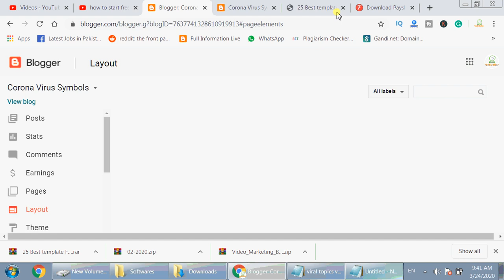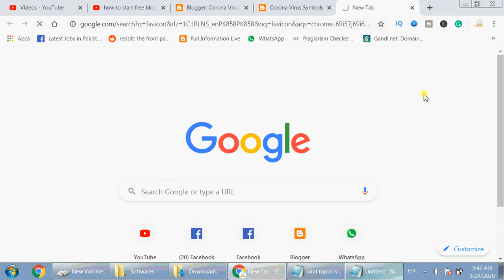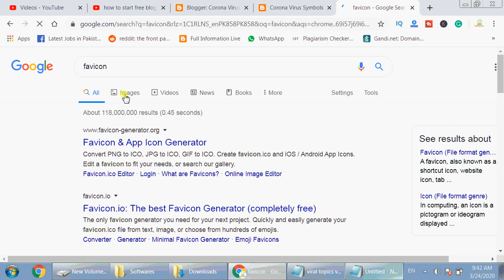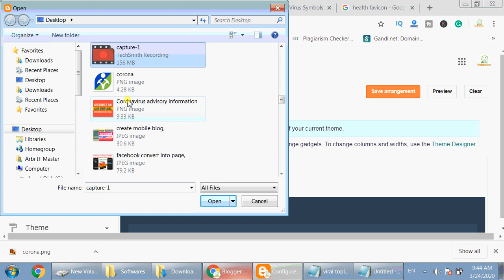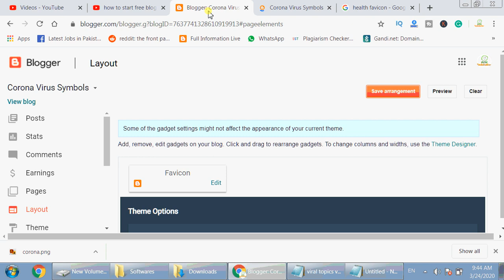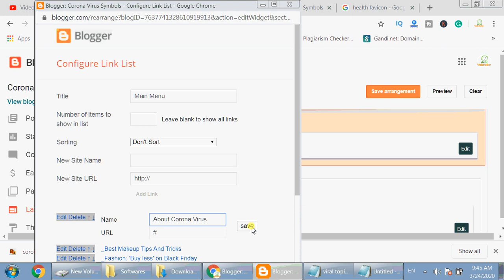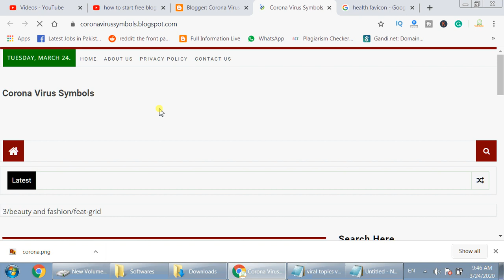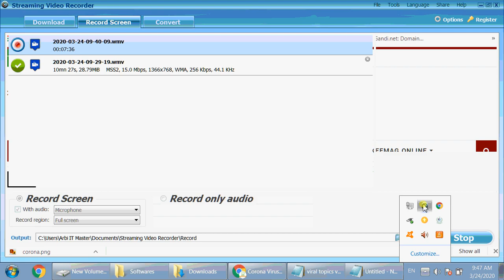How to start free blog-start blogging Course Tutorial #3 Arbi Tech Online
How to start free blog-start blogging Course Tutorial #3

start blogging on your android phone

create mobile blog,
how to post on blogger using mobile phone,
best phone for blogging,
mobile blogging platform,
best phone for blogging 2019,
blogging apps that pay,
Muhammad Arbi